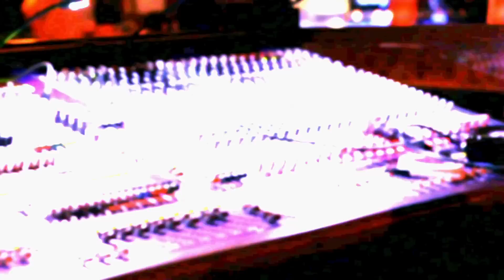C.A.R. 2010 Sales Awards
The C.A.R. 2010 Sales Awards, March 24, honored last year's Top Producers in Chicago area real estate.